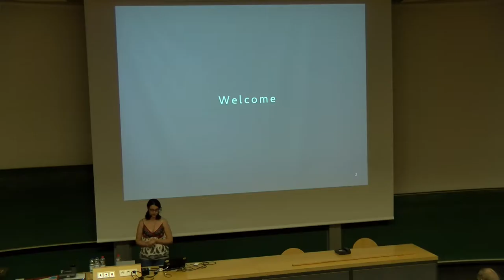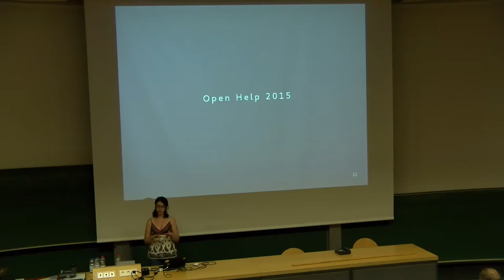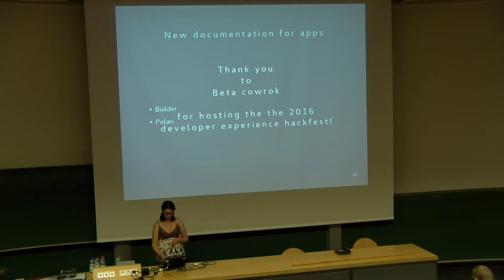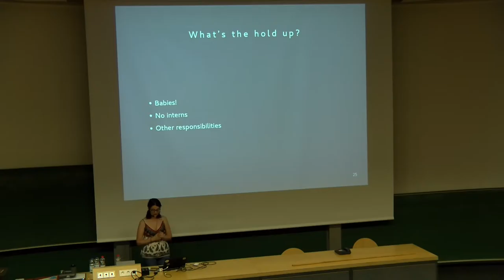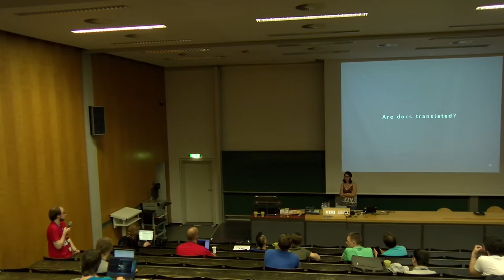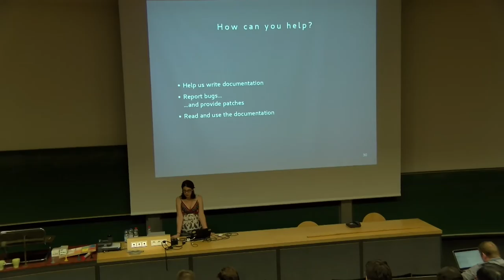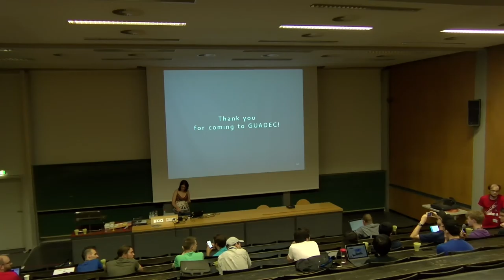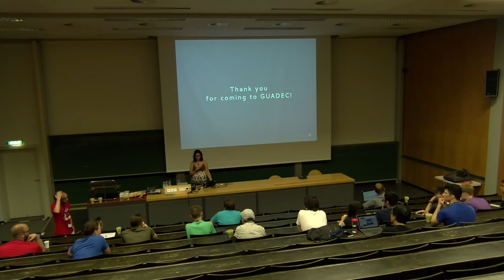Kat: Documentation: state of the union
A quick overview of what's been happening in the last few years. Hear about where the different docs projects are heading, all the things that have been happening with the team and the most epic of hackfests where the team worked on all the  docs.

Kat